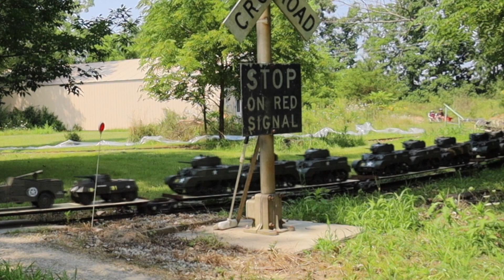More Military Train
Video by Benji and Torrey from 8/19/23